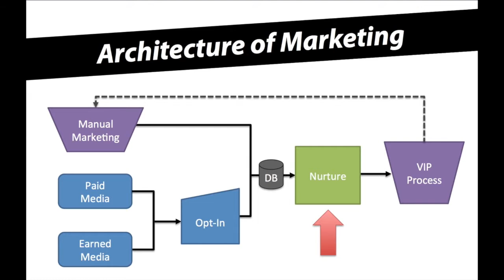Why You Need Marketing Automation To Grow Your Law Practice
I’ve spent a lot of time talking about how to use “human” or “manual” marketing with only your VIP list - your top 20-30 clients. In theory, this frees you up from the time-vampires who are sucking your time away with marketing that probably won’t have a good return on investment.

But, what about the rest of your clients? How do you nurture your relationships with them? This is where we turn to the other method of marketing. We’ll use automation to market to the rest of our list.

Practice Alchemy
Empowering Entrepreneurial Lawyers